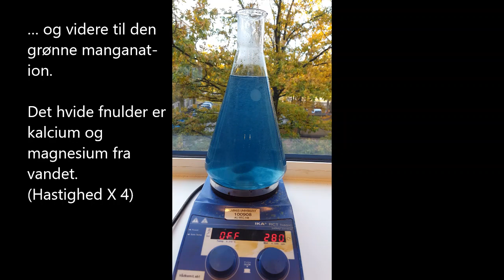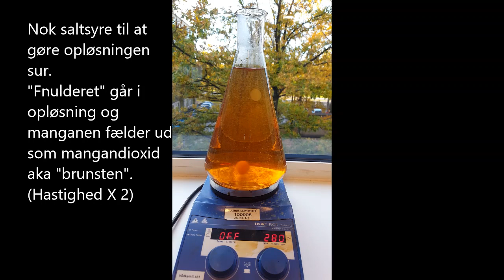Mangankolben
Mangan er det periodiske systems kamæleon, der skifter farve efter oxidationstal og forbindelse.
Kaliumpermanganat er et stærkt oxidationsmiddel der kan oxidere alkoholer til aldehyder og carboxylsyrer. Med glycerin sker der ligefrem selvantændelse.

Her kan man se farverne af permanganat, hypomanganat, mangandioxid og mangan(II).

Sikkerhed:
Kaliumpermanganat er et stærkt oxidationsmiddel og sundhedsskadeligt
Natriumhydroxid og saltsyre er ætsende
Vodka er sundhedsskadeligt og har fået folk til at gøre de skrækkeligste ting